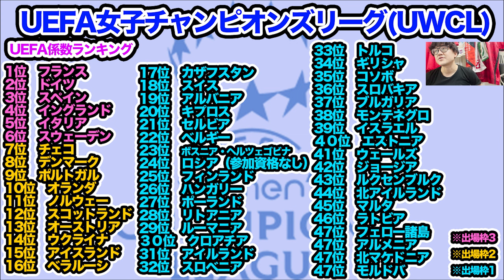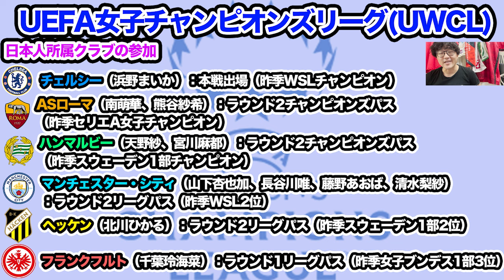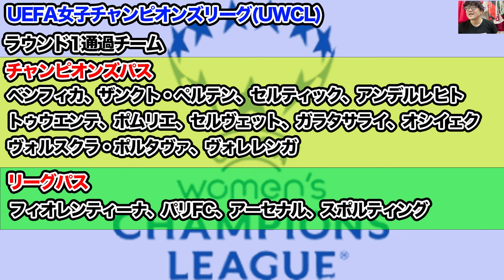長谷川唯のマンチェスター・シティの対戦相手は？UEFA女子チャンピオンズリーグ予選ラウンド2展望！長谷川唯、北川ひかるなどのチーム状況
今回の動画は、UEFA女子チャンピオンズリーグ予選ラウンド2展望！UWCL徹底解説。日本人所属クラブの対戦相手はどこなのか？

女子サッカー、なでしこジャパン、WEリーグのことを動画にして収益化した最初のチャンネルです！

※DJわたる
特に女子サッカーの実況や関東サッカーリーグなどを担当。
自称WEリーグ博士
WEリーグ全試合をフル観戦中
WEリーグやなでしこジャパンのことなら誰にも負けません！